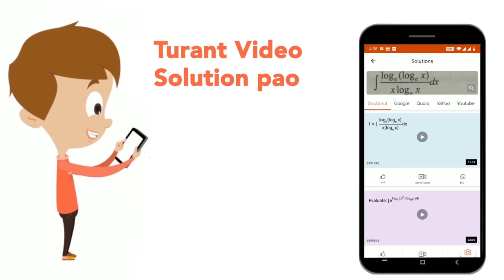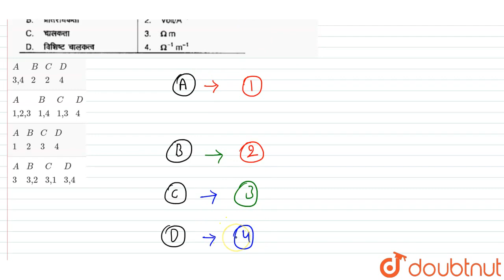कॉलम I में दी गयी भौतिक मात्राओं का कॉलम II में दिय गए उनके मात्रको के साथ मिलान कीजिए | CLASS 1...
कॉलम I में दी गयी भौतिक मात्राओं का कॉलम II में दिय गए उनके मात्रको के साथ मिलान कीजिए
Class: 12
Subject: CHEMISTRY
Chapter: विद्युत रसायन
Board:NEET

👉 Have Any Query? Ask Us.